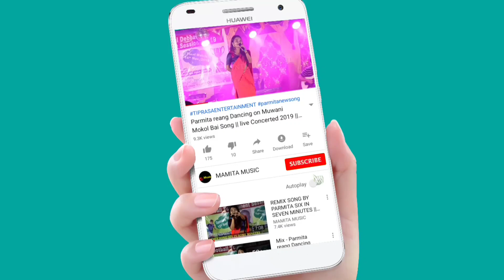Nuai-Personal Favorite Song_LIVE CONCERT || FESTIVAL OF INDIGENOUS TIPRASA 2021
FESTIVAL OF INDIGENOUS TIPRASA 2021
At:- Khumulwng stadium
Date19/12/2021

Original credit:
Video Link:-

Copy Cover:-
Kaubru song
Kau bru
program video
Kokborok song
salka debbarma
Live performance
new song